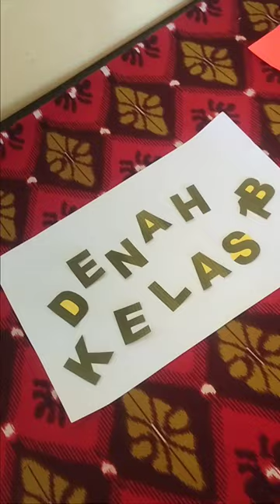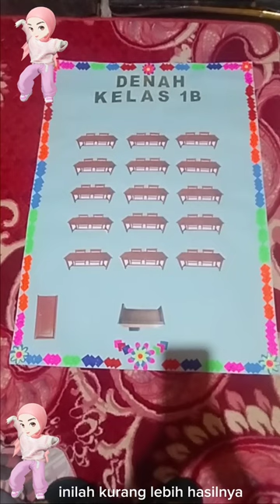Tutorial cara mudah membuat Denah Kelas | SD kelas 1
tutorial membuat denah kelas khususnya untuk sekolah dasar.
semoga informasi ini bermanfaat, terimakasih